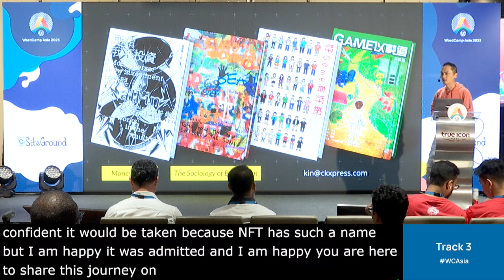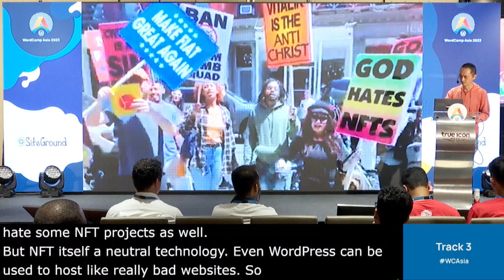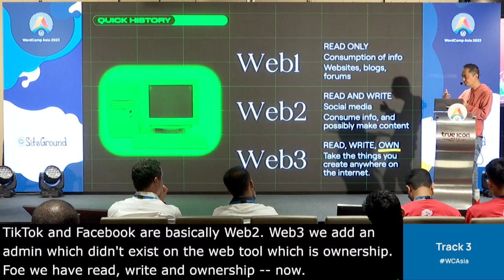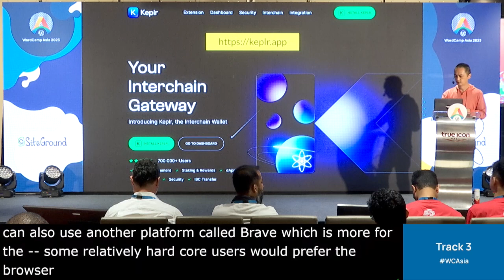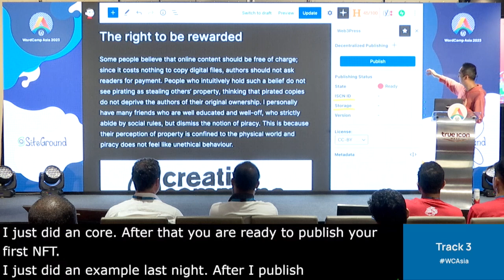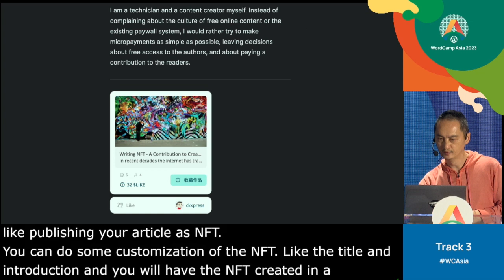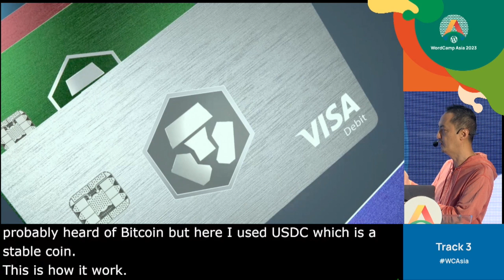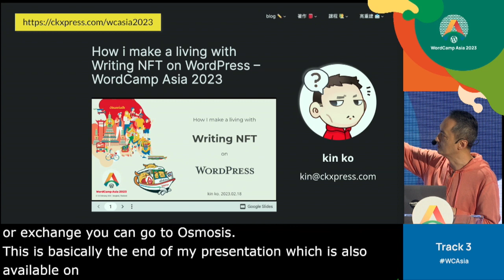How I make a living with Writing NFT on my WordPress blog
Traditionally, writers and bloggers relied on advertisement to make generate income, which hurt the reading experience. In recent years, subscription model become popular. However, subscription model is not suitable for writers with infrequent outputs, and forces them to lock their posts behind a paywall and hurts SEO.

With the advancement on web3, NFT allows writers to sell “autographed copies” of their writings. Not only readers are now able to own a copy of the writing and writers receive income, it also helps the writings to stay openly accessible at all time.

In this talk, I shall share my experience on writing full time and make a living with Writing NFT, all on WordPress.